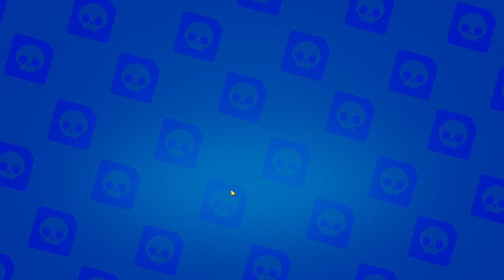Brawl Stars #27 БЫВАЕТ И ПОХВАЛЬНО 🤩